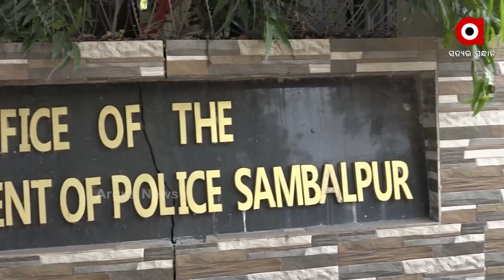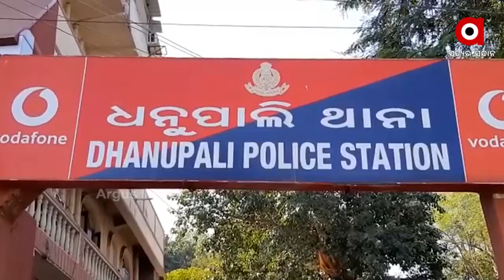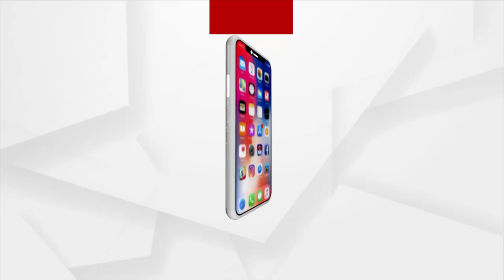ଥାନା ଅଧିକାରୀ ସାଜିଛନ୍ତି ଜମି ବେପାରୀ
ଥାନା ପରିସରରେ କାମ ବଦଳରେ ଚାଲୁଛି ଜମି ଡିଲ୍
ଟଙ୍କା ନେଣଦେଣ ଆଲୋଚନା କରୁଛନ୍ତି ଥାନା ଅଧିକାରୀ
ଥାନା ଭିତରେ ଚାଲିଛି ଜମି ଡିଲ । ଜମି ମାଲିକ , ଜମି କିଣିବା ଲୋକଙ୍କ ମଧ୍ୟରେ ମଧ୍ୟସ୍ଥି ସାଜିଛନ୍ତି ଥାନା ଅଧିକାରୀ । ସମ୍ବଲପୁର ଜିଲ୍ଲା ଧନୁପାଲି ଥାନା ଅଧିକାରୀଙ୍କ ବିରୋଧରେ ଆସିଛି  ଏଭଳି ସାଂଘାତିକ ଅଭିଯୋଗ ।